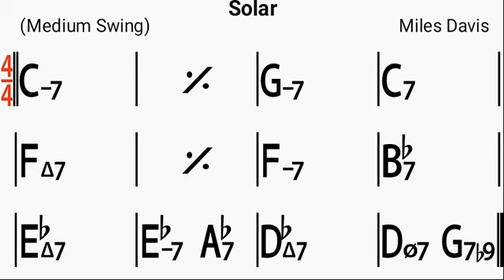backing solar parte 3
Questa backing serve per studiare sul video lezione di basso ,solar parte 3